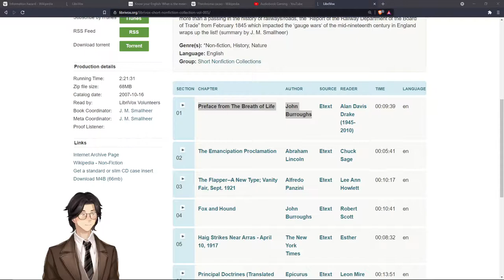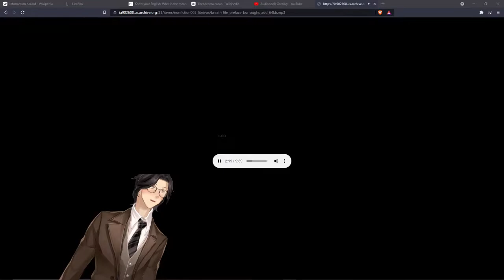Preface from The Breath of Life By John Burroughs: Audiobook Gaming